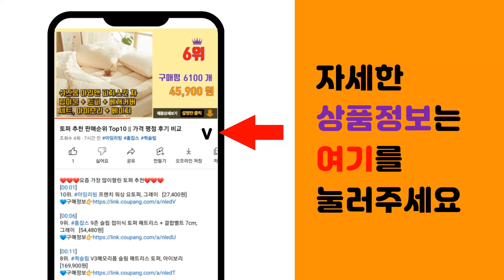스퀴시 추천 판매순위 Top10 || 가격 평점 후기 비교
❤️❤️❤️요즘 가장 많이팔린 스퀴시 추천❤️❤️❤️

[00:01]
10위. DIY 레이지스타 종이스퀴시 만들기 3종 4개씩 12개, 세트 [19,200원]

[00:06]
9위. 단비나인 말랑말랑 도너츠링 스퀴시 키링 6종 x 4p 세트, 1세트 [22,060원]

[00:11]
8위. 도로시팬시 말랑말랑 힐링 스퀴시 피규어 10종 세트, 1세트 [17,340원]

[00:16]
7위. 모찌타운 시바 인형스트레스볼 스퀴시 손장난감, 1개 [7,600원]

[00:21]
6위. 모찌타운 허스키 인형스트레스볼 스퀴시 손장난감, 1개 [8,600원]

[00:26]
5위. #[미미월드] 쫀득한 스퀴시를 내손으로 메이킹 스퀴시, 단품   [31,940원]

[00:31]
4위. 소워니놀이터의 말랑말랑 스퀴시:스퀴시로 즐기는 띠부띠부 종이놀이 도안집 3탄, 시대인, 조 [18,000원]

[00:36]
3위. 핑크풋 4000 종이 스퀴시 만들기 4종 세트, 혼합색상, 1세트 [12,200원]

[00:41]
2위. 산리오캐릭터즈 스퀴시만들기, 도티도그 [14,400원]

[00:46]
1위. 하프의 스퀴시 메이커 편의점 완구세트, 혼합색상 [26,490원]